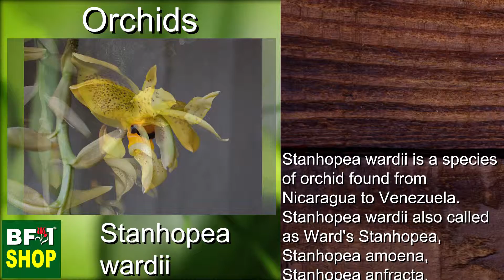(Stanhopea wardii) Orchids Gallery Malaysia at BF1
Stanhopea wardii is a species of orchid found from Nicaragua to Venezuela.

BF1 Orchids Gallery Malaysia

51200 Kuala Lumpur, Malaysia.